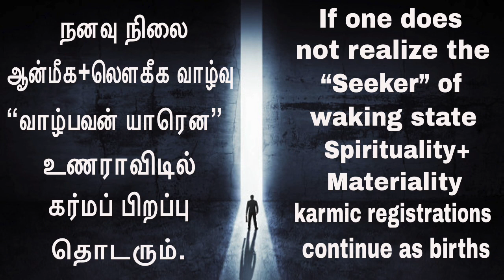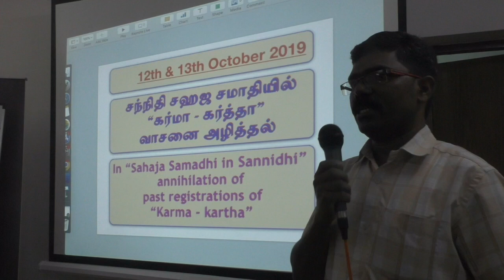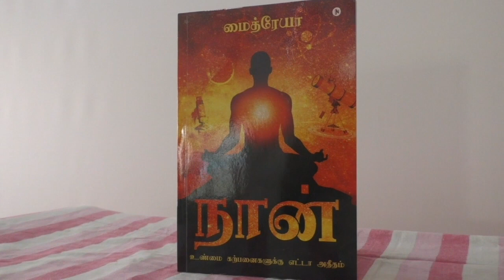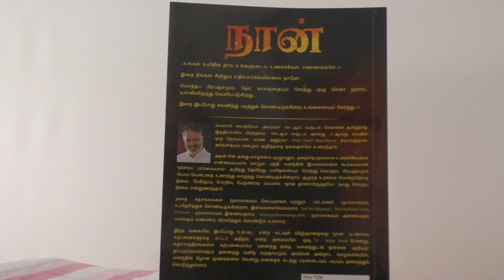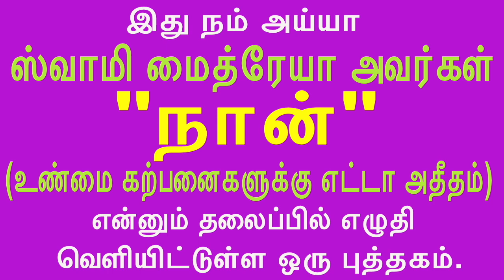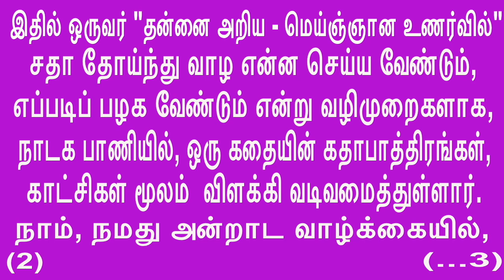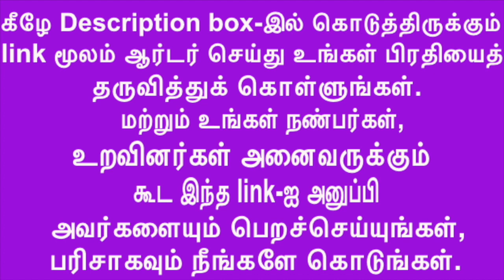Realize the falsity of Seeker-ego is destroyedநனவு ஆன்மீக+லெளகீக வாழ்பவனின் பொய்யுணர கர்த்தா அழிவான்